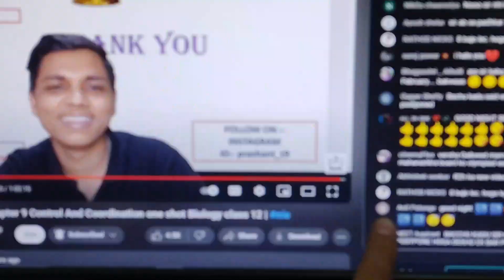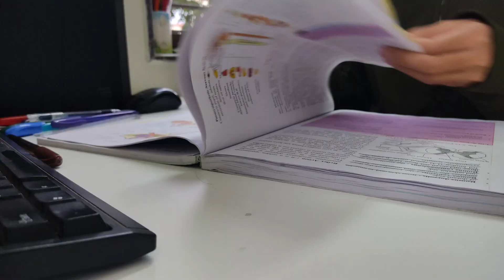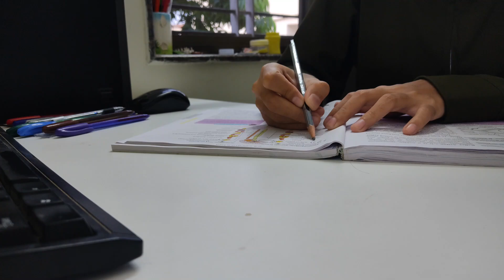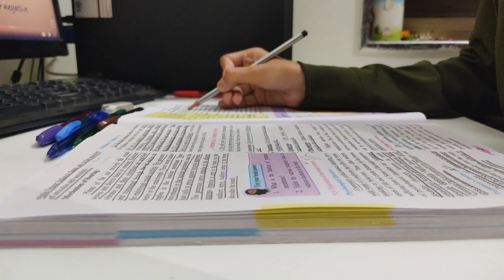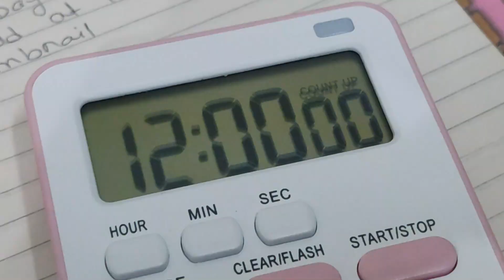*12 Hours* Study Vlog 📚 | Day 3 of 7dayschallenge | 5am to 11pm vlog | Study Motivation | Gathakv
*12 Hours* Study Vlog 📚 | Day 3 of 7dayschallenge | 5am to 11pm vlog | Study Motivation | Gathakv
Today is Day 3 of my 7-day study challenge, a journey I'm embarking on to push my limits, cultivate discipline, and achieve academic excellence. As I sit down at my desk, surrounded by textbooks and notebooks, I feel a mix of excitement and anticipation. This isn't just about studying; it's about proving to myself that I can achieve anything I set my mind to.
Thank you so much for the amazing support on previous vlogs, it means the world to me I hope you enjoyed this vlog as well ❤